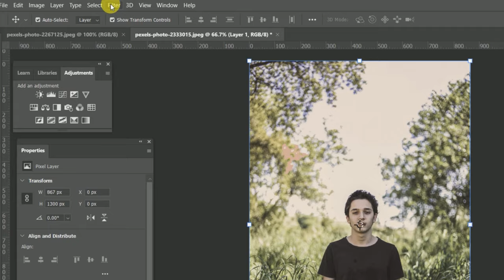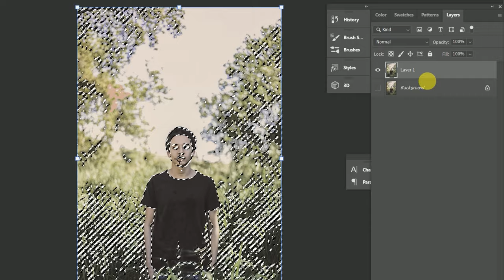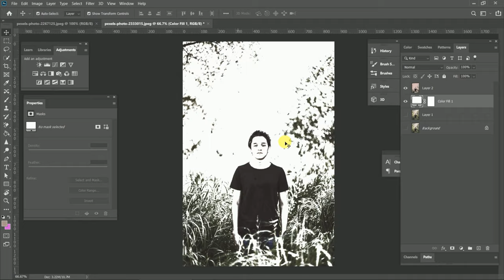Realistic Paint Effect in Photoshop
This Photoshop tutorials covers how to create realistic paint effect just one click to do this

best photo effects  ,background editing ,new effect on tiktok ,new effect on Instagram ,editing 2020 photo ,editing 2020 new , editing 2020 ,picsart background change ,

Song
Fade
Artist
Alan Walker

AEI (on behalf of NCS); PEDL, LatinAutor - Warner Chappell, ASCAP, Muserk Rights Management, Sony ATV Publishing, LatinAutor - SonyATV, CMRRA, LatinAutor, UNIAO BRASILEIRA DE EDITORAS DE MUSICA - UBEM, and 24 Music Rights Societies
HOW TO CUT UP HAIR:-

how to cut up photo and

How to drop shadow :-

How(कसरी) to change background coloures :-

how to change t-shirt colours :-

how to cut up photo and changing background :-